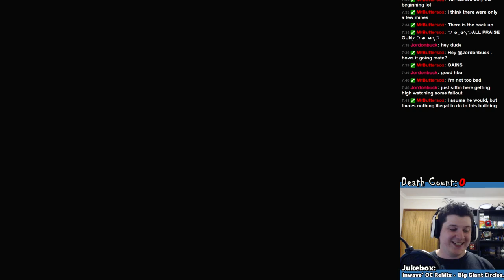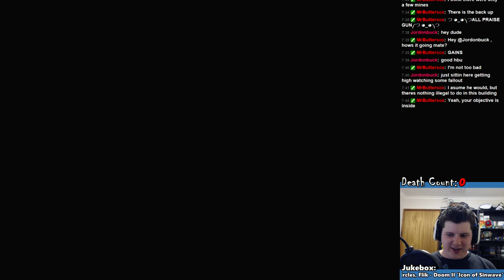[Space Cadets Live!] Fallout 4 Or: How I Learned To Stop Worrying And Love The Deathclaw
Can we find Shaun wiht Valentine's help? Join us for more Fallout 4 as we track down our son's kidnapper!

Come hang out and chat!